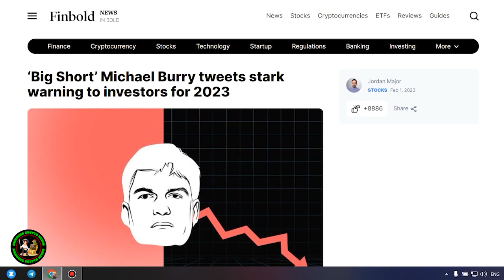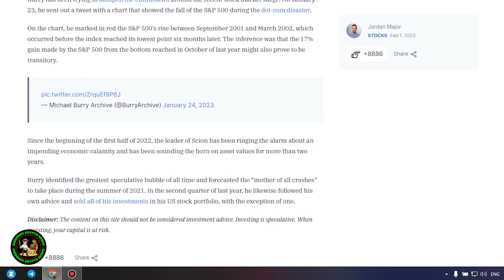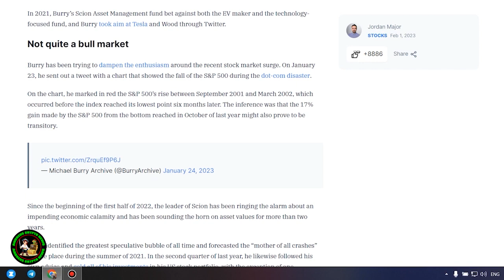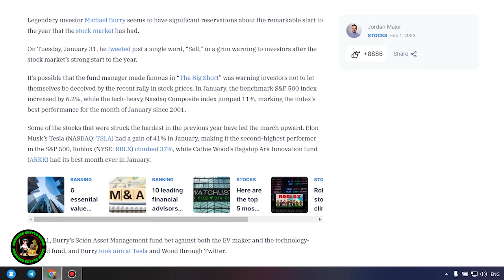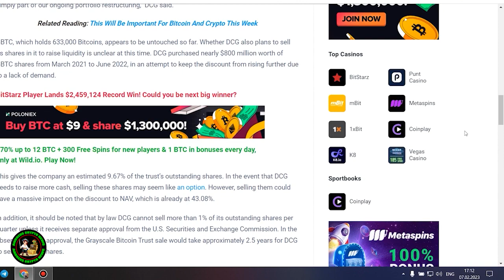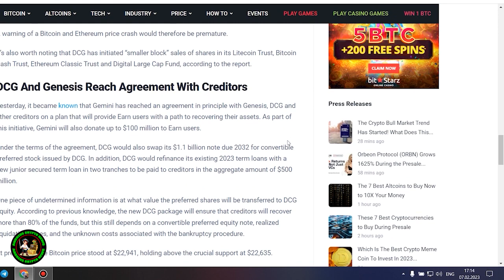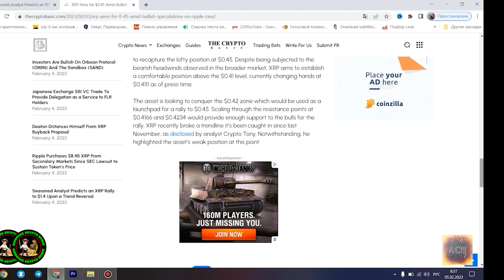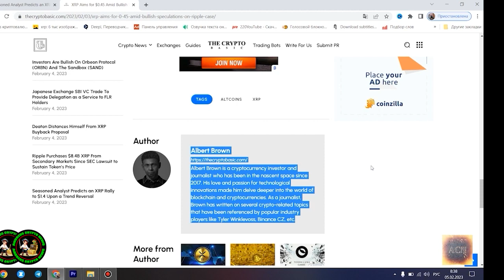RIPPLE/XRP: WHAT DID SHE JUST SAY?